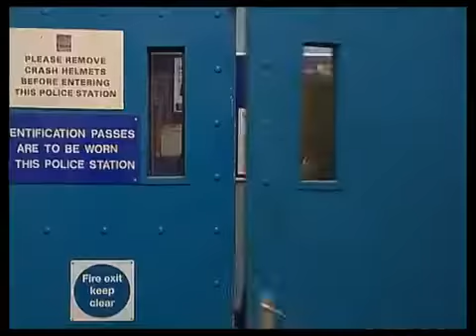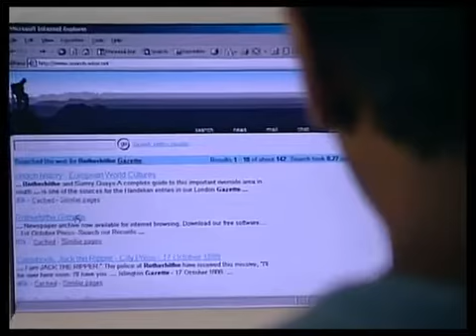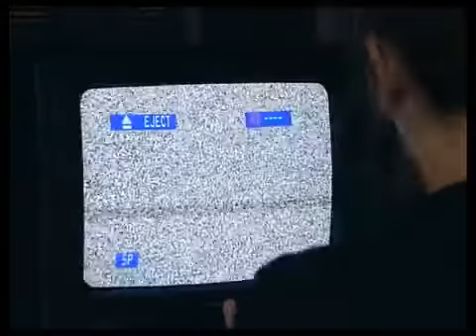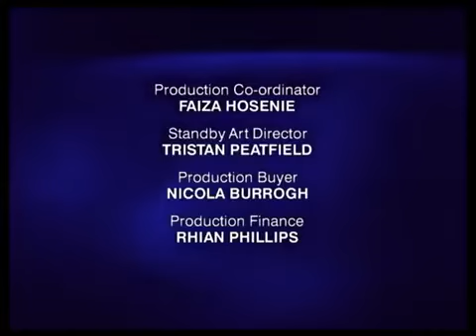The Bill Series 18 Episode 77 Walk In The Park